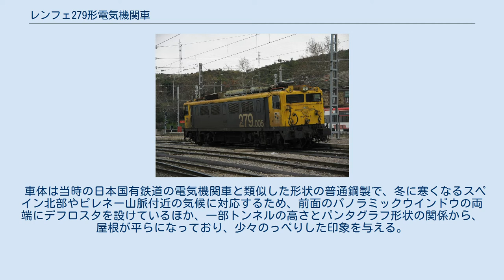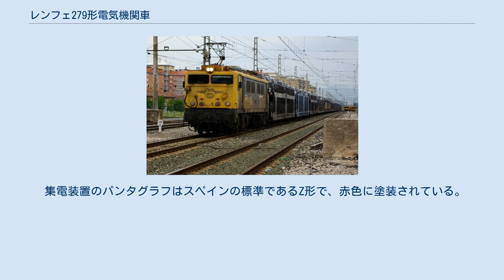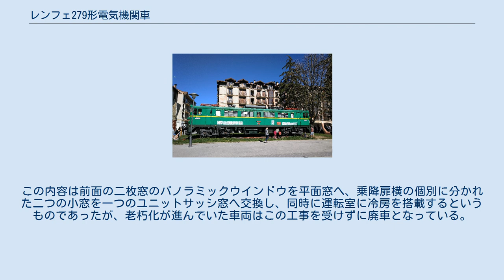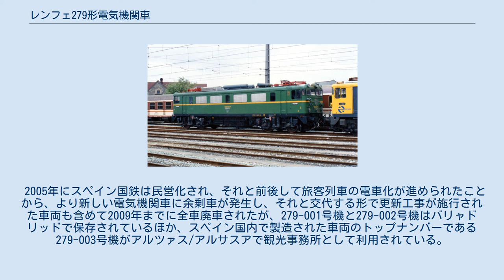レンフェ279形電気機関車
レンフェ279形電気機関車（Serie 279 de Renfe、旧番:スペイン国鉄7900形電気機関車）は、スペイン国鉄（レンフェ）の電気機関車。
 日本からヨーロッパへ初めて輸出された電気機関車で、増備車の289形電気機関車、269形電気機関車および251形電気機関車とともに"Las Japonesas"（ラス・ハポネサス - 日本の、日本人、という意味）という愛称を持つ。
 スペイン国鉄では動力近代化の一環として直流電化が進められたが、その時期や由来によって1,500 Vと3,000 Vの2種類の路線・区間が存在しており、従来運用されていた電気機関車は基本的にそれぞれの電圧のみの運用であった。
そのため、両区間を直通する列車を牽引する場合は電圧の境目となる駅で機関車を付け替えなければならなかった。
 この手間を解消するため、老朽化した1,500 V区間専用の電気機関車の置き換えも含めつつ、2つの電圧のどちらの区間でも最高の性能を発揮する高性能な客貨両用の機関車を導入することになり、その試験的な機関車4両を1962年にフランスのアルストムへ発注し、1963年より10000形電気機関車として運用を始めていたが、1,500 V区間における性能の著しい低下が問題になっており、同様な目的の新たな機関車を購入することを決定、1965年に「1,500 Vと3,000 Vの複電圧かつ粘着力に優れた1台車1電動機2軸駆動方式の電気機関車」という条件で国際入札が行われた。
 そこでは、前述の10000形をはじめ、従来同国鉄へ電気機関車を納入していたフランスのアルストムと、当時世界各地へ機関車を輸出していた日本の三菱電機と三菱重工業からなる三菱グループが応札。
アルストムが10000形電気機関車の改良品を提示したのに対し、三菱グループはスペイン国鉄の提示する条件と類似の仕様の日本国有鉄道EF30形電気機関車を基礎にしつつ、直流専用で複電圧および広軌と真空ブレーキを搭載したものを提示。
厳正な調査の結果、スペイン国鉄が示した値段ではアルストムのものが16両購入できるのに対し、三菱グループのものは21両購入できることが判明したことから、1966年の4月に三菱グループの受注が決定。
なお、実際に購入されたのは16両分であった。
 この機関車が7900形、のちの279形であり、1966年に日本の三菱重工業三原製作所で最初の2両が製造、スペインへ輸出され、翌1967年の1月にスペインに到着し、試運転を行ったところ、とても良い成果を出したことから、三菱グループは三菱商事を介してスペイン国内のメーカーと技術提携を結ぶこととなり、同年から翌1968年にかけて同国内企業のCAF、スペイン電気機械製造会社 [CENEMESA]においてさらに14両が三菱電機のライセンスにより製造され、最終的に合計16両となった。
 定格出力は2,700 kW。
空転時の再粘着特性などの粘着力に優れ、同時に台車の軽量化も可能な1台車1電動機2軸駆動方式（モノモーター方式）を採用しているが、これは各台車の中心の心皿直下に主電動機を配置し、前後の動輪を駆動させる方式で、各台車の中心の心皿直下の空間が大きく、主電動機を車軸と並行に設置することから、ギア比を変更する空間が生まれ、牽引する列車の種類によってそれを変更することができるため、最高速度は旅客列車牽引時が130 km/h、貨物列車牽引時が80 km/hとなっている。
 車体は当時の日本国有鉄道の電気機関車と類似した形状の普通鋼製で、冬に寒くなるスペイン北部やピレネー山脈付近の気候に対応するため、前面のパノラミックウインドウの両端にデフロスタを設けているほか、一部トンネルの高さとパンタグラフ形状の関係から、屋根が平らになっており、少々のっぺりした印象を与える。
 駆動方式は日本国有鉄道EF30形と同様のWN駆動で、前述の点から、1台車1電動機2軸駆動方式に適している。
また、旅客列車牽引時に使用する電気暖房装置（EG装置）を、スペインの電気機関車としては初めて新製時から標準装備した。
 集電装置のパンタグラフはスペインの標準であるZ形で、赤色に塗装されている。
 導入後、すべての車両がマドリードのプリンシペ・ピオ機関区へ配備され、ほぼ全線が1,500 V電化であったマドリード＝イルン線において運用を開始。
運転を行う機関士からは、「日本の技術...